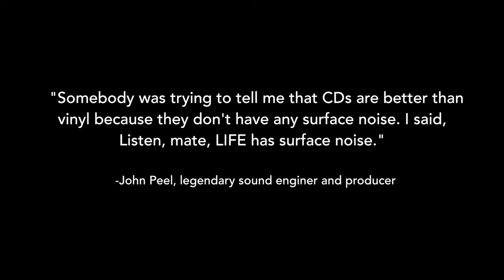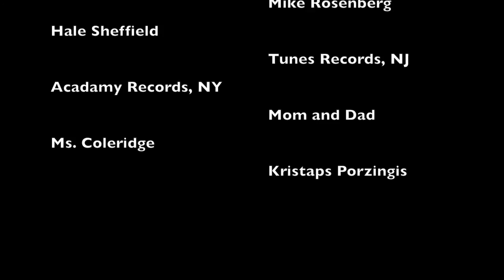Surface Noise: The Way We Listen